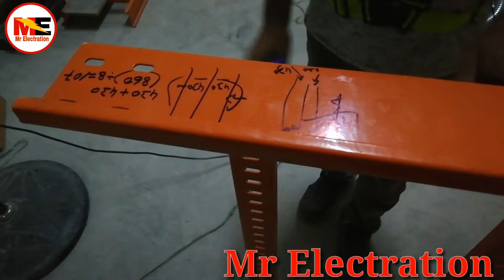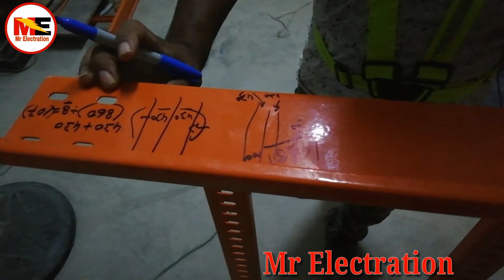Cable Ladar 90 degree bend with 8 cuts |Mr Electration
Facebook.     Shrarti munda
Mr electration
Mr electration
Mr electration